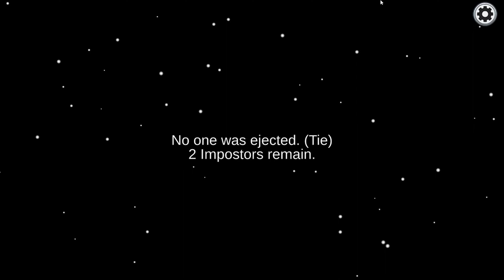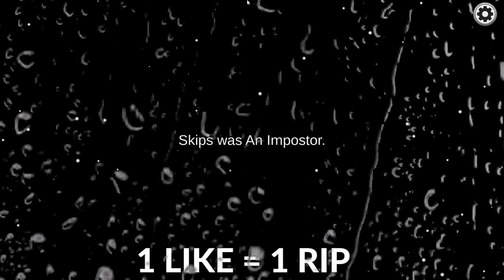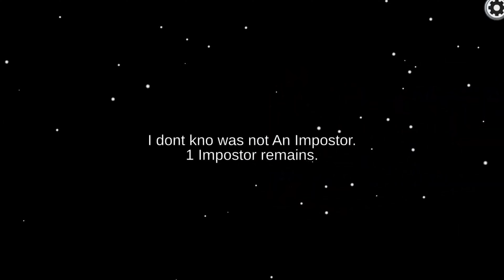*NEW*TOP 350 AMONG US - THE WORLD'S BEST AMONG US PLAYERS 🤩🤩🤩